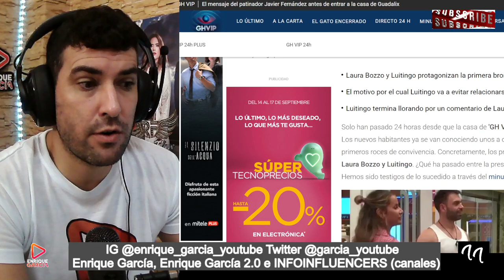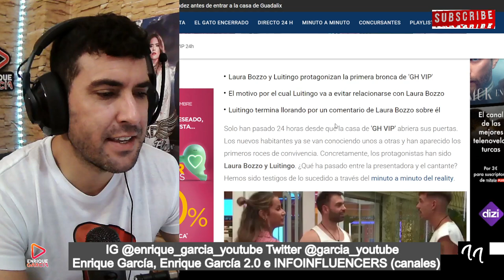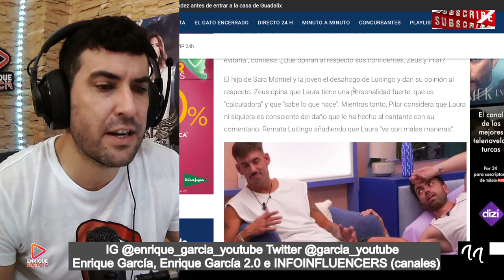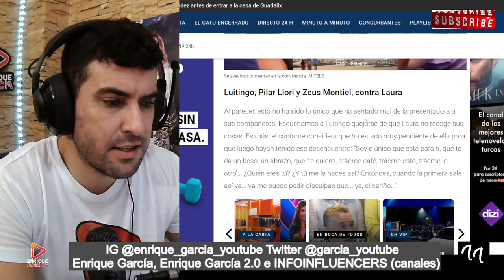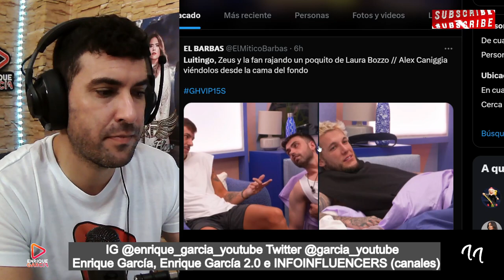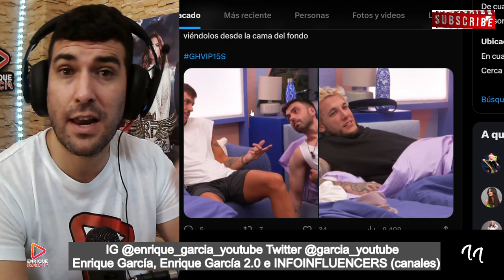ENFRENTAMIENTO BOMBA en GH VIP 8, Luitingo con Laura Bozzo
Primer desencuentro en 'GH VIP': Laura Bozzo hace llorar a Luitingo